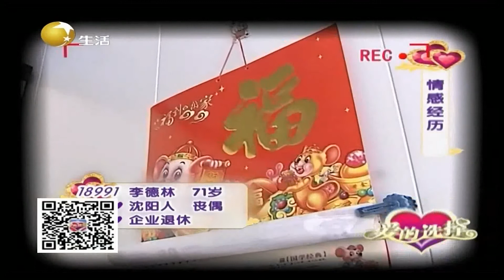前妻曾重病卧床，大爷十年寸步不离丨爱的选择